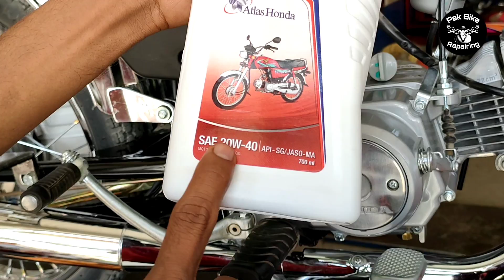how to change Honda CD 70 2022 model engine oil || how to use engine oil Honda CD 70 2022 model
how to change Honda CD 70 2022 model engine oil, how to use Honda CD 70 2022 model engine oil, new model bike ka engine oil change Karne ka tarika, new model bike main engine oil konsa dalna chahie, complete detail on this video